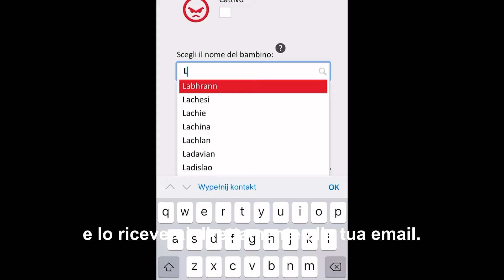PROMO IT 2022 Video di Babbo Natale ELFI